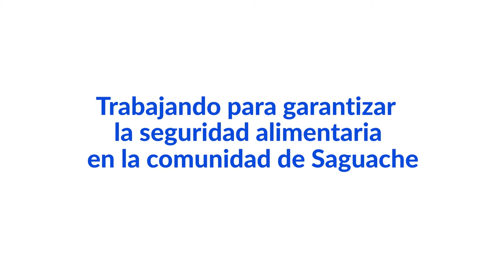Colaboraciones comunitarias: Abordando la inseguridad alimentaria en Saguache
Integrantes de la comunidad se reunieron en Saguache, Colorado, en el otoño de 2021 para celebrar el comienzo de la construcción de un nuevo banco de alimentos, invernadero y huerto. El objetivo principal de este proyecto es mitigar la inseguridad alimentaria en la comunidad, y el equipo de residentes HEART of Saguache / KV ayudó a iniciarlo. Para obtener más información sobre el trabajo de las Colaboraciones comunitarias en Saguache y otros lugares en Colorado, visita